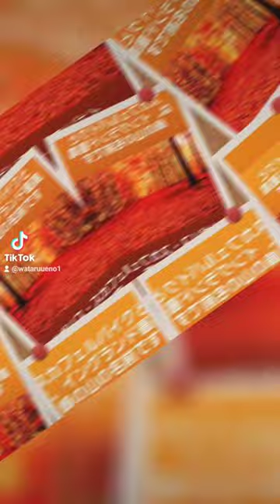自然美溢れる 秩父 の魅力を独自の動画 画像 リールを活用して、一人でも多くの方々に伝えて参ります